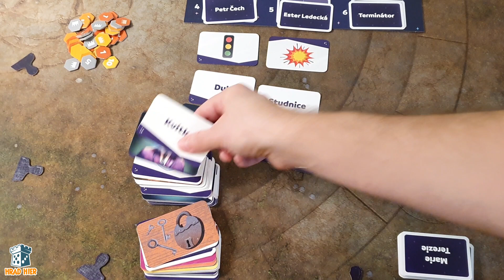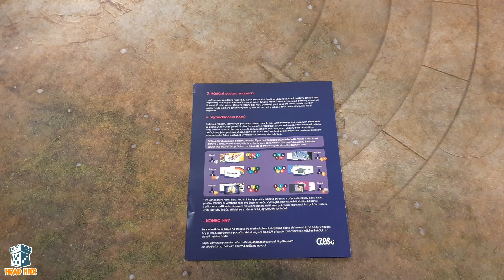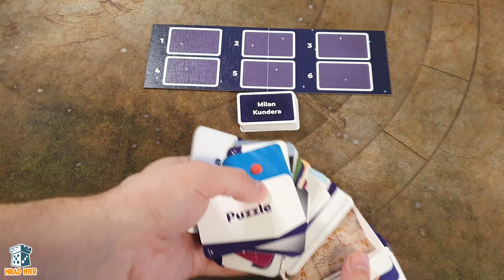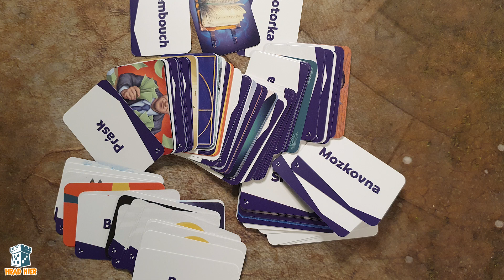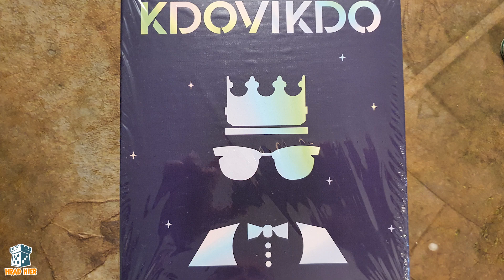Hrad Hier: Kdovíkdo - Prvé dojmy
Ľubo, Dušan a Ivo zdeľujú svoje prvé dojmy zo spoločenskej hry Kdovíkdo.

00:00 - Úvod
00:21 - Predstavenie hry
01:59 - Dojmy